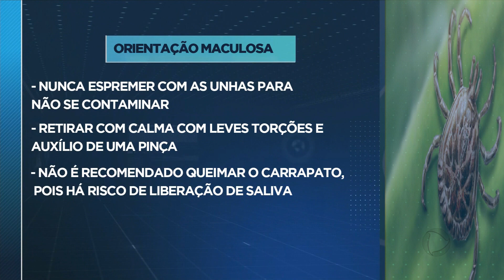Febre maculosa: Secretaria de Saúde de Campos orienta como evitar a doença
Autoridades de saúde de Campos orientam como evitar a febre maculosa. O combate ao carrapato-estrela, transmissor da doença, é a principal missão.